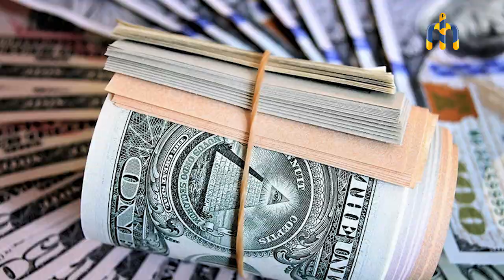HAMER MEDIA የአዋሽ አርባ መንገድ ተዘጋ | ኦነግ ሸኔ የተቆጣጠረው ቀበሌ